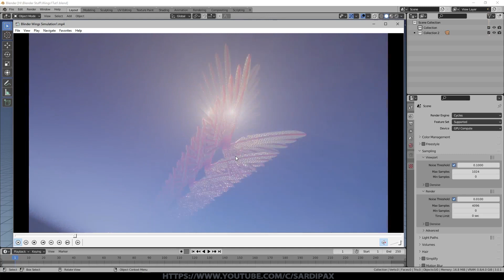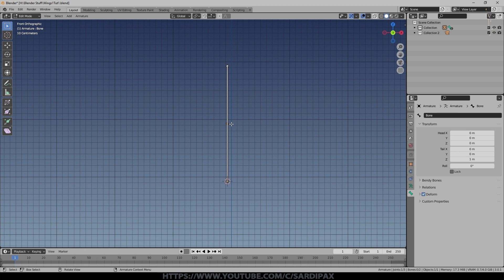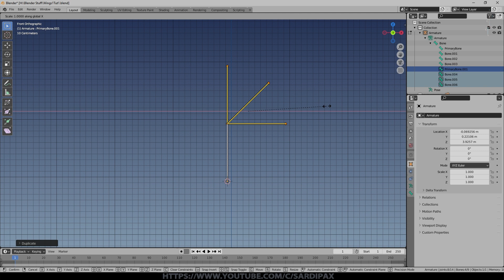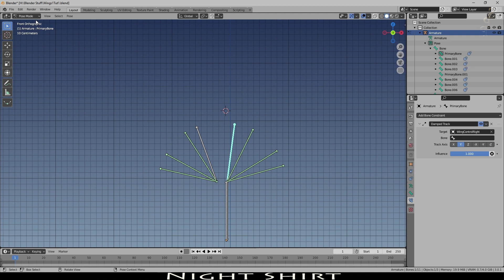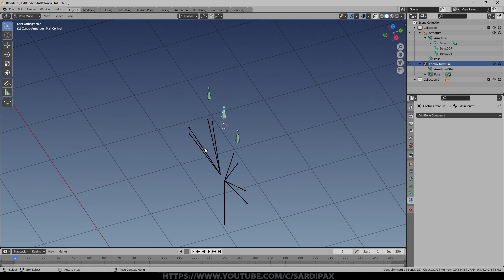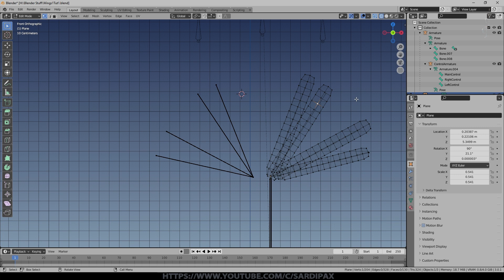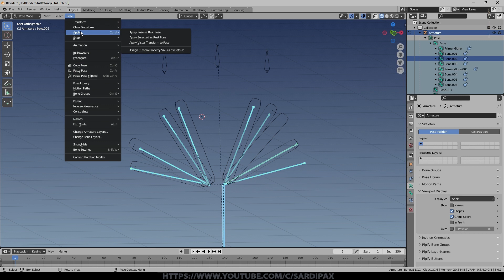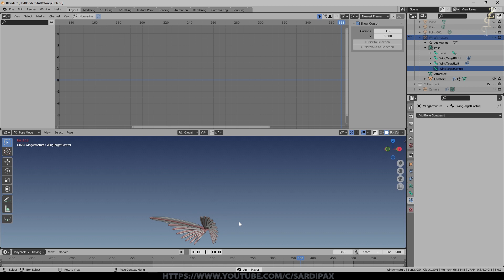Wings of a Dove - Simple Wing Armature in Blender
In this tutorial I demonstrate a simple approach to creating an armature to simulate the linked movement of the flight feathers in a birds wing.